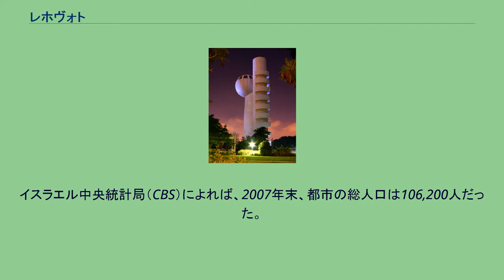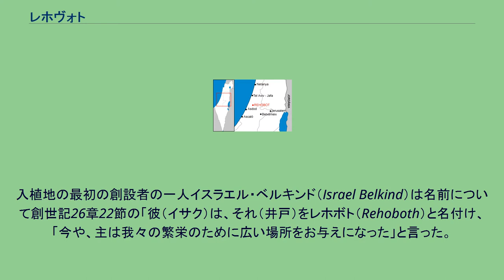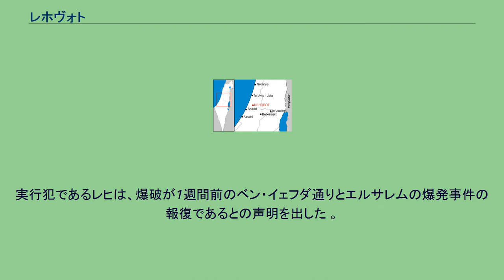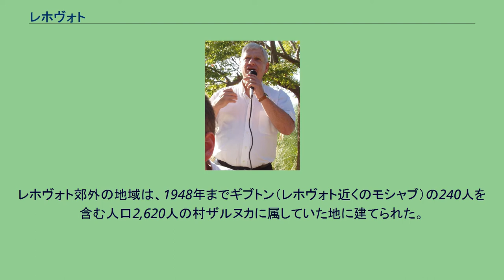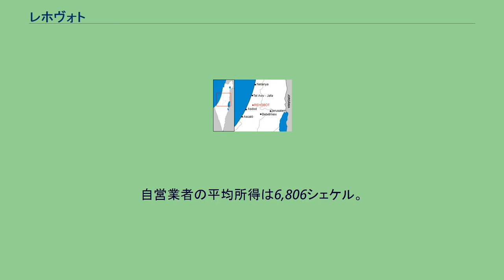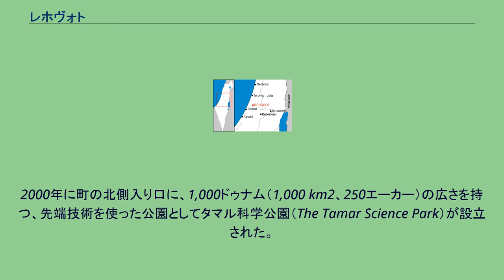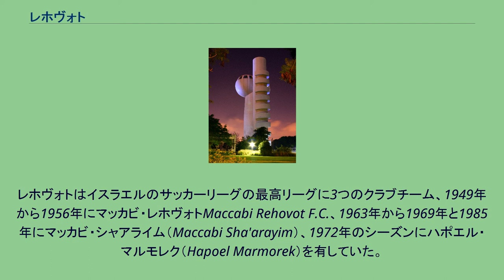レホヴォト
中央地区_(イスラエル)
レホヴォト（英語: Rehovot、ヘブライ語: רְחוֹבוֹת‎ (発音)）は、イスラエルの中央地区の都市。
テルアヴィヴの約20km南に位置する。
イスラエル中央統計局（CBS）によれば、2007年末、都市の総人口は106,200人だった。
レホヴォトの公式ウェブサイトでは人口を114,000人と算出している。
レホヴォトはミシュナーの時代に存在したユダヤ人集落ドロン（Doron）の地に築かれた。
ドロンは、ローマ帝国時代、ビザンツ帝国時代や初期アラブ人時代を通じて存続した集落ヒルベト・ドゥラン（Khirbet Duran）に比定される。
命名は欽定訳聖書（KJV）でRehobothと音訳された旧約聖書中の同名の都市に由来。
ただし、旧約聖書のレホヴォトはネゲブ砂漠あるいは死海南東部のエドム地方にあったとされ、本稿で述べる都市とは別。
レホヴォトは、アラブ人がまばらに住み着いていたにすぎない海岸平野に、エドモン・ドゥ・ロートシルト（Baron Edmond de Rothschild、エドモンド・ジェイムズ・ロスチャイルド男爵）による支援（そして統制）に束縛されない入植地を望んだポーランドからのユダヤ移民たちの手により、1890年に創立された。
入植地の最初の創設者の一人イスラエル・ベルキンド（Israel Belkind）は名前について創世記26章22節の「彼（イサク）は、それ（井戸）をレホボト（Rehoboth）と名付け、「今や、主は我々の繁栄のために広い場所をお与えになった」と言った。
」という部分より、文字通りには『大きな広がり』を意味する『レホヴォト』を提案し、それが受け入れられた。
1908年、町のシャアライム地区の入植者となったイエメンからの移民が彼らに加わった。
彼ら初期の入植者たちはブドウの木を植え、アーモンドや柑橘類の果樹園を作ったが、彼らは農業の挫折と植物の病気、流通の問題に直面した。
1932年には農業研究所がレホヴォトに建設され、後にヘブライ大学の農業学部キャンパスとなった。
1934年にはハイム・ヴァイツマンにより、後のヴァイツマン科学研究所となるシーフ研究所が創設された。
ヴァイツマンと彼の妻は研究所の構内に埋葬されている。
1948年2月29日、カイロ・ハイファ間列車がレホヴォトを出た直後に爆破され、イギリス軍人29人が死亡し、35人が負傷、一般人も100人以上が負傷する事件が起きた。
実行犯であるレヒは、爆破が1週間前のベン・イェフダ通りとエルサレムの爆発事件の報復であるとの声明を出した 。
1914年から1991年の間に人口は955人から81,000人に増え、土地面積も倍以上になった。
レホヴォト郊外の地域は、1948年までギブトン（レホヴォト近くのモシャブ）の240人を含む人口2,620人の村ザルヌカに属していた地に建てられた。
1995年、レホヴォト都市圏に暮らす人口は337,800人だった。
2007年の調査では、都市の民族分布は99.8%がユダヤ人だった。
男性49,600人に対し女性は52,300人、20歳未満が31.6%であり、同様に20~29歳が16.1%、30~44歳が18.2%、45~59歳が18.2%、60~64歳が3.5%、65歳以上が12.3%で、人口増加率は1.8%だった.。
2004年には都市には41,323人の会社員と2,683人の自営業者がいた。
会社員の平均月収は6,732シェケル（前年比-5.2%の実質変化）、会社員男性は8,786シェケル（前年比-4.8%）なのに対し、女性は4,791シェケル（前年比-5.3%）となっている。
自営業者の平均所得は6,806シェケル。
1,082人が失業手当を受け、6,627人が所得保障を受けている。
レホヴォト元市長シュキ・フォレル 2004年には19,794人の学生がおり、都市で53校の学校があった。
30校に9,875人の小学生、29校に9,919人の高等学校生となっている。
61.3%の生徒が小学校から高校まで卒業する。
レホヴォトはヴァイツマン科学研究所とエルサレムのヘブライ大学農学部の本拠地となっている。
いくつかの短期大学もあり、専門技術の養成を行っている。
加えて、カプラン病院（Kaplan Hospital）はヘブライ大学医学部の補助研究病院の役割をしている。
2000年に町の北側入り口に、1,000ドゥナム（1,000 km2、250エーカー）の広さを持つ、先端技術を...